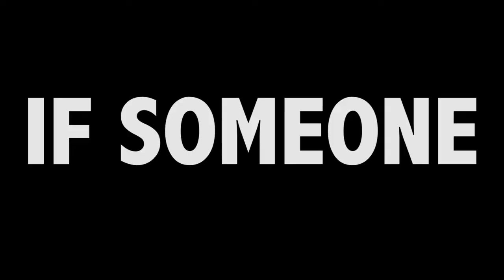JOHN DOE: VIGILANTE PROTEST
Some call him a hero. Some call him a villain. He’s “John Doe: Vigilante” – an ordinary man who decides to take the law into his own hands. Frustrated with a failing legal system that continues to allow violent criminals to go free, John Doe begins exacting justice the only way he knows how – by killing one criminal at a time. Soon he becomes a media sensation and inspires a group of copycat vigilantes, but who is the real John Doe – a pillar of justice or a cold-blooded murderer?